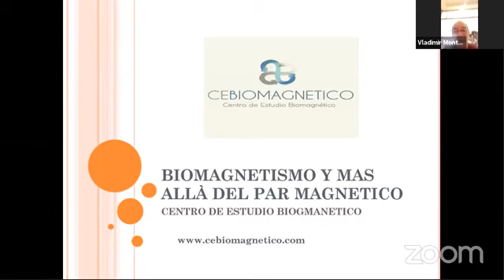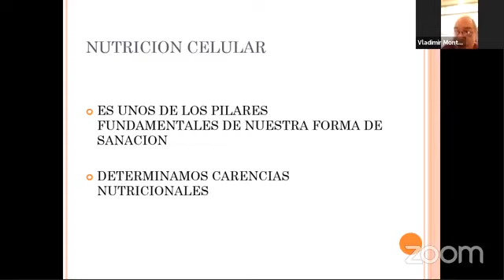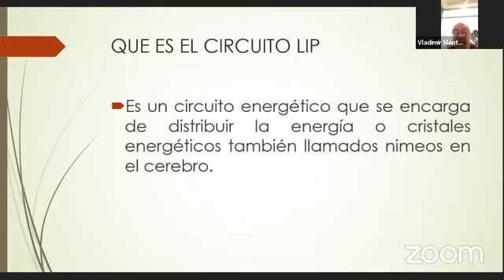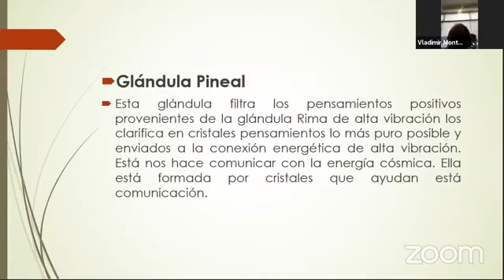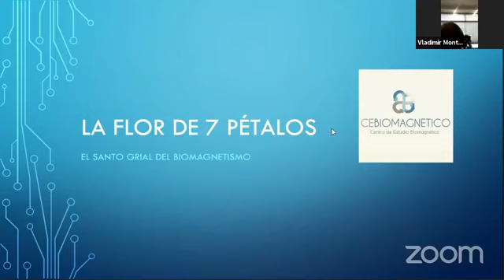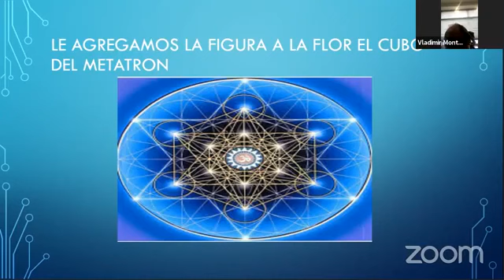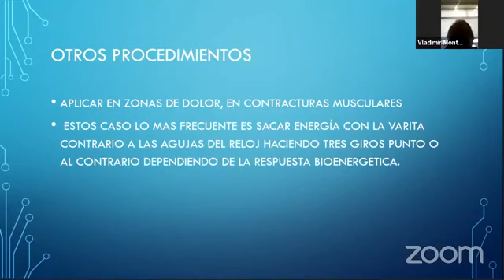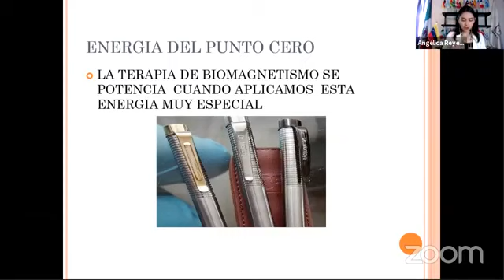Más allá de Par Biomagnetico: La Flor de los 7 Pétalos y el Circuito Lip. ENTREVISTA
Si llegaste hasta aquí recuerda que el Poder está en Ti.